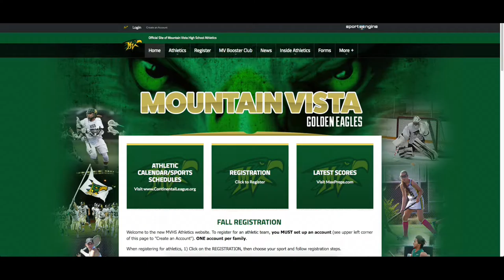VistaNow MV Booster Club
Athletic Director Shawn Terry speaks on the Mountain Vista Booster Club (MVBC)